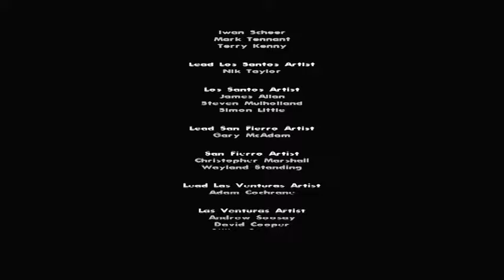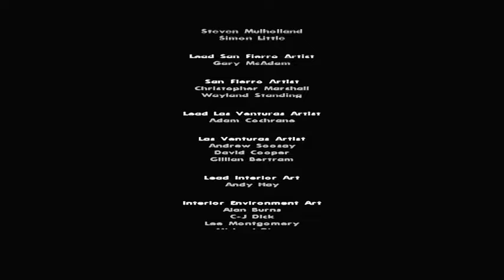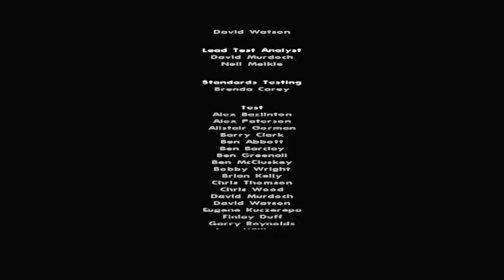GTA San Andreas #083 ENDE - The Last line, die Flucht Teil 2